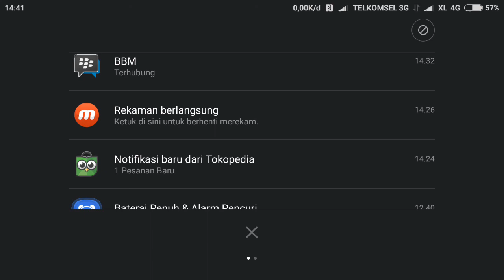Need for Speed No Limits - Koenigsegg CCX Online Gameplay Blackridge Rivals Season 9 [1]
Indazy Indonesia, KOENIGSEGG CCX, ICON III 5550 SP againsts these:
vs POGAN, KOENIGSEGG CCX TUNED, ICON III 5434 SP = WIN
vs RizoSent, KOENIGSEGG CCX TUNED, ICON III 5582 SP = LOSE
vs JimmyTurner2016, SRT Viper GTS TUNED, ICON III 5619 SP = WIN
vs Makariy, KOENIGSEGG CCX, ICON III 5570 SP = WIN
vs BANGKOKM3, KOENIGSEGG CCX, ICON III 5521 SP = LOSE